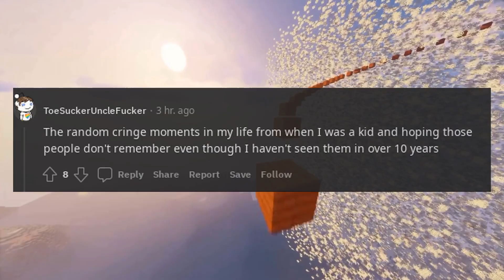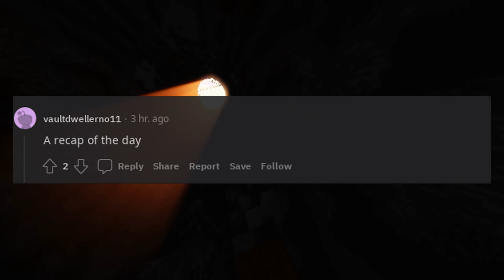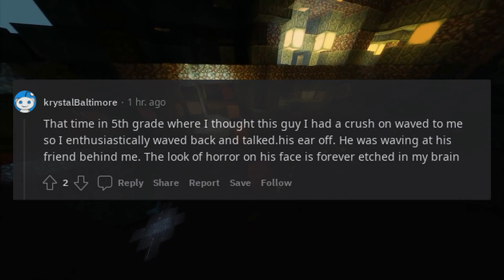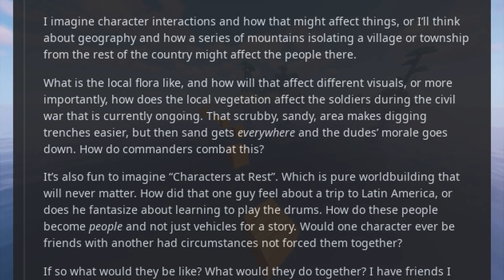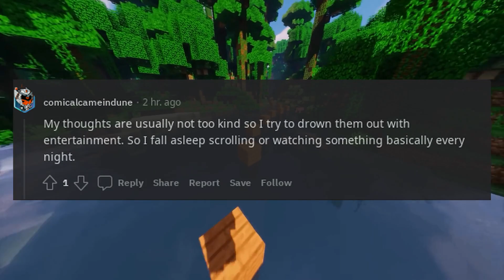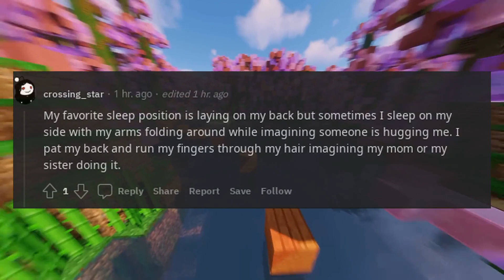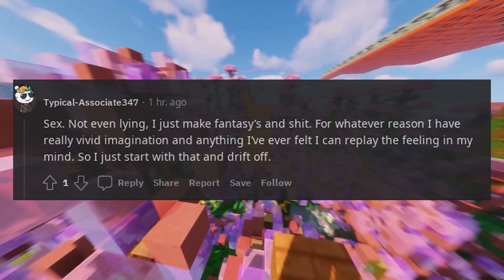What do you think about before you fall asleep